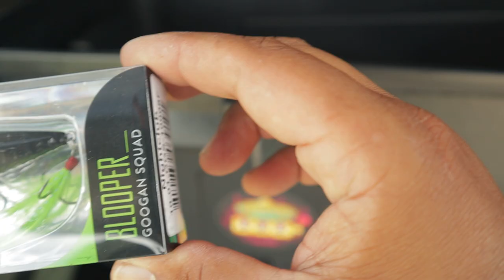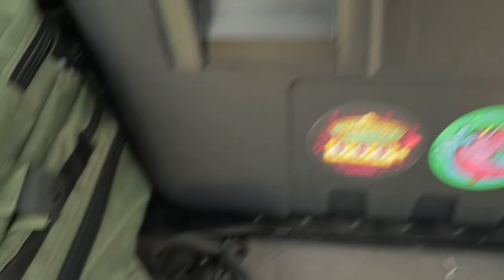Como PESCAR con SENUELOS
Este video está destinado a ayudar al espectador a comprender y aplicar varias técnicas para la pesca de agua dulce y salada. El video cubrirá cómo usar señuelos de pesca para lobina, lubina, tilapia, bagre, catanes, mojarras y una variedad de otras especies de peces con el uso de caña y carrete. Este canal también demostrará cómo capturar tilapia con el uso de atarraya. También compartiremos varios métodos la captura y cocina de peces de agua dulce y salada.

Visite y use el código: ROJAS15 al finalizar la compra para ahorrar un 15 % en su compra entera.